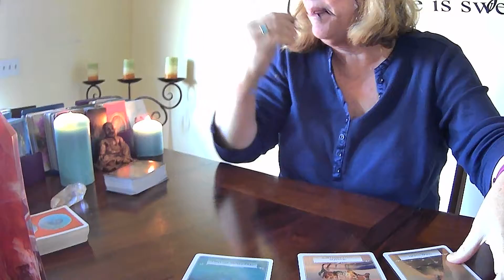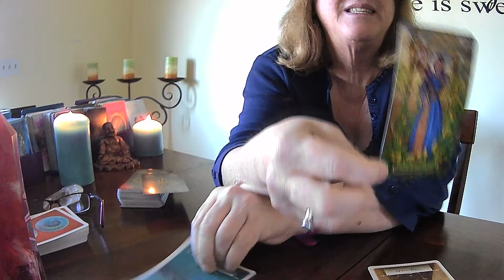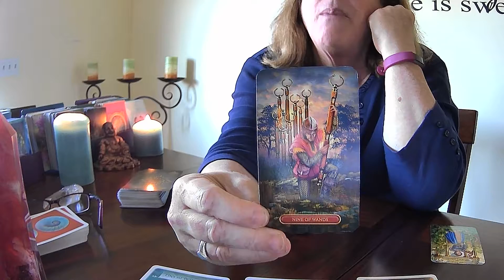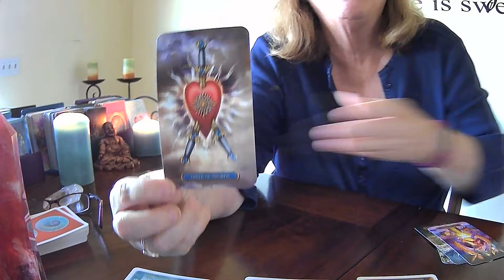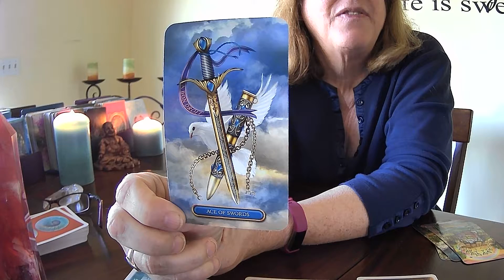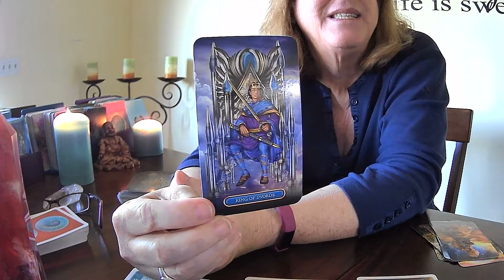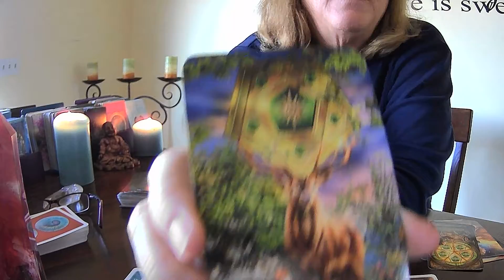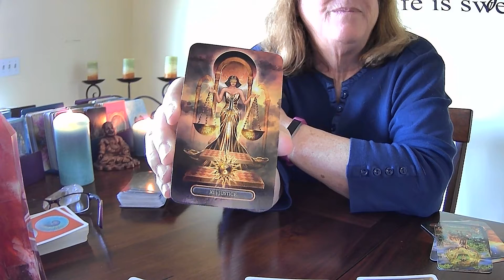Tarot Reading for all sign with Reiki Healing Oct . Nice New Beginnings